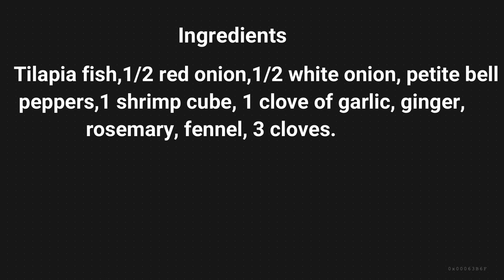How to grill a flavoursome tilapia fish. Cooking in the garden with Mama Betty - EP 3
Ingredients
Tilapia fish,1/2 red onion,1/2 white onion, petite bell
 peppers,1 shrimp cube, 1 clove of garlic, ginger,
rosemary, fennel, 3 cloves.